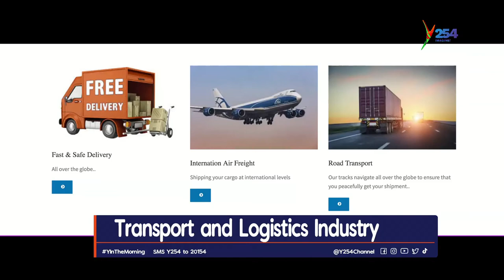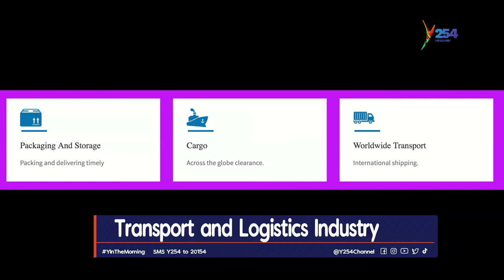2021 Starter Tips In Transport & Logistics By Roy Opuba Of Cien Logistics